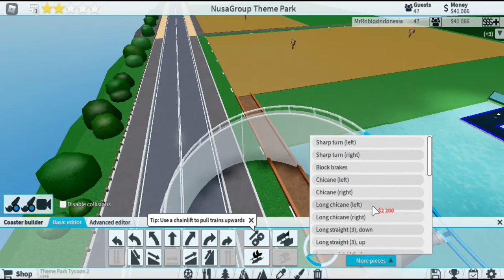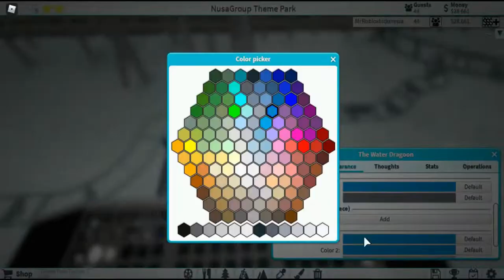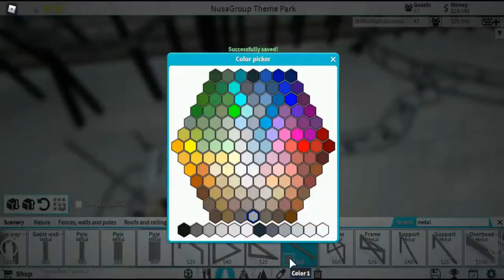Making A Water Coaster | TPT 2 Eps #11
Welcome to NusaGroup Theme Park, today we are making a water coaster and a restroom site.

Track: Jayden Vega & SRJY - Blame ~ Light Yellowish

Track: 4EverfreeBrony - Who Named Us ~ Orange Blackish

Track: L-Train - Books And Branches ~ Light Orange Blackish